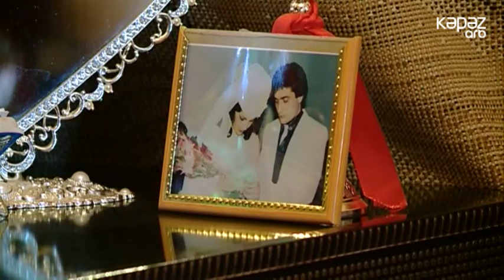İşgüzar - Ailə qurarkən ən önəmli nədir: sevgi, yoxsa ağıl? (ARB Kəpəz)